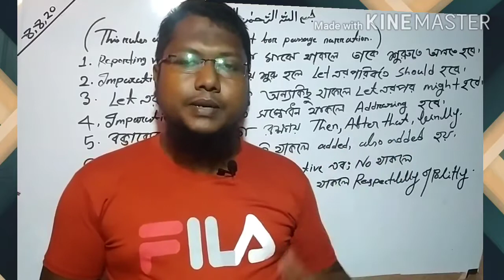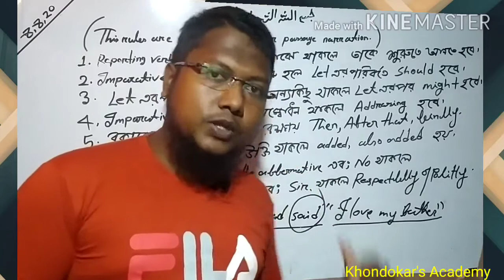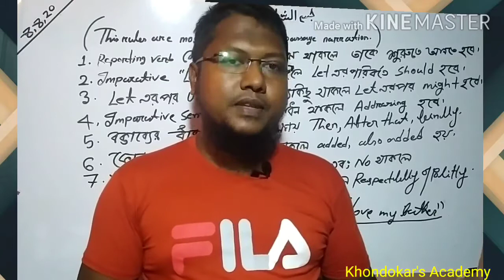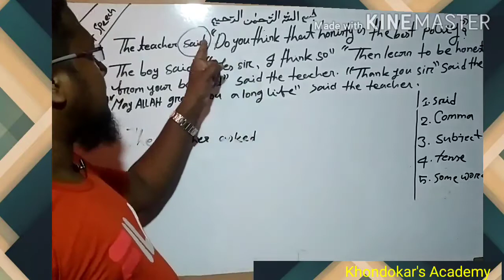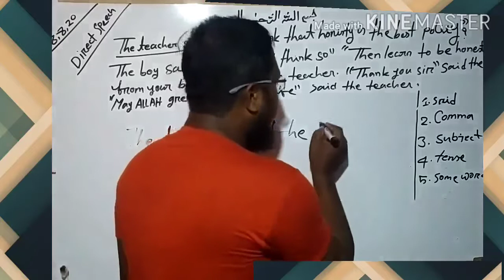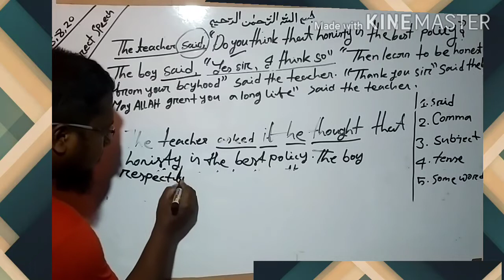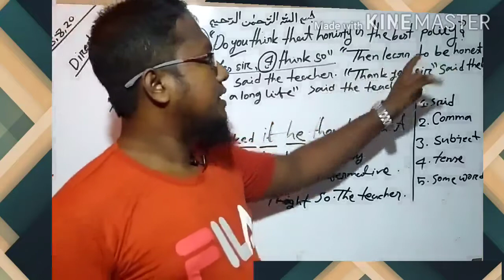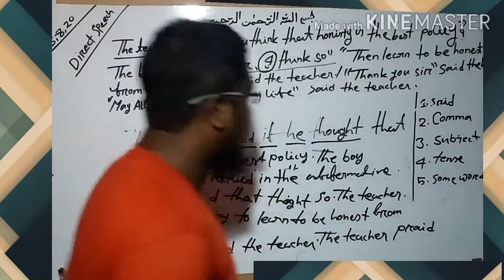Passage narration for JSC,SSC, and HSC || Narrative Style || সহজ পদ্ধতিতে শিখি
If you want to know the passage narration you see the full video. I think that you can improve your English grammar.Especially JSC, SSC, HSC students.